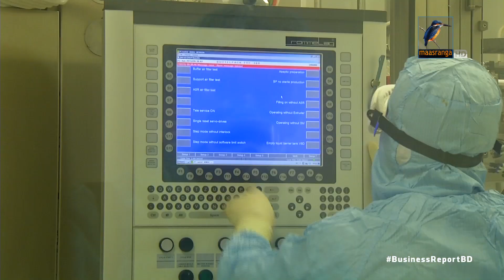গ্রিন ফ্যাক্টরি অ্যাওয়ার্ড পেলো স্কয়ার ফার্মাসিউটিক্যালস | Bangla Business News | Business Report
গ্রিন ফ্যাক্টরি অ্যাওয়ার্ড পেলো স্কয়ার ফার্মাসিউটিক্যালস

পরিবেশবান্ধব প্রযুক্তি ব্যবহার ও উন্নত কর্মপরিবেশ নিশ্চিত করার জন্য স্কয়ার ফার্মাসিউটিক্যালসসহ ৩০টি প্রতিষ্ঠানকে গ্রিন ফ্যাক্টরি অ্যাওয়ার্ড দিয়েছে সরকার...

Camera: Bacchu Mridha, Mizanur Rahman.
Editing: Mahbub Alam Shohag.
Graphics: Debashis Roy.
Post Production: Mahafujul Hasan Sajib.
Producer: Emdadul Jahid.
Channel: Maasranga Television.